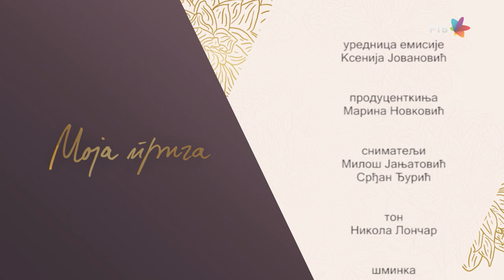MOJA PRIČA: Ljubiša Milišić